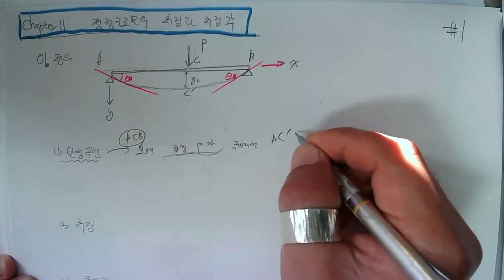[#144 특강_2022.5.17. 촬영]_제144강_#응용역학(토목7급&9급)_11_정정구조물의 처짐과 처짐각_01_탄성곡선 및 처짐과 처짐각_#2023년 중등임용고시_@楷供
[#144 특강_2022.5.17. 촬영]_제144강_#응용역학(토목7급&9급)_11_정정구조물의 처짐과 처짐각_01_탄성곡선 및 처짐과 처짐각_#2023년 중등임용고시_#2023중등임용_#중등임용_@楷供_안병희 韜光養晦2022 _楷供_善生과 함께하는 중등임용고시 합격하기_충분히 할 수 있습니다.